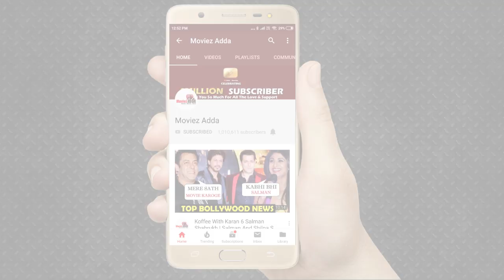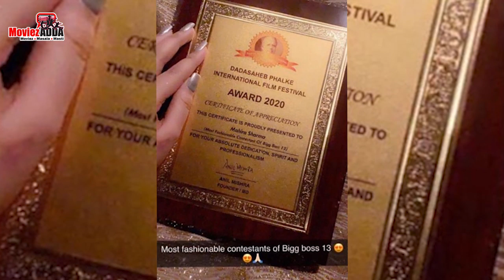Mahira Sharma FRAUD Exposed | FAKE Dada Saheb Phalke Award | Bigg Boss 13